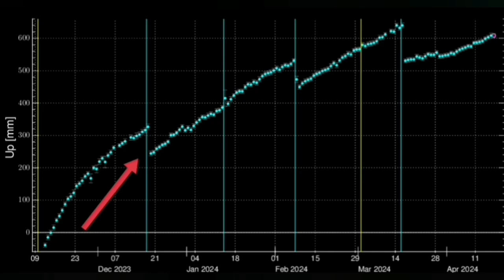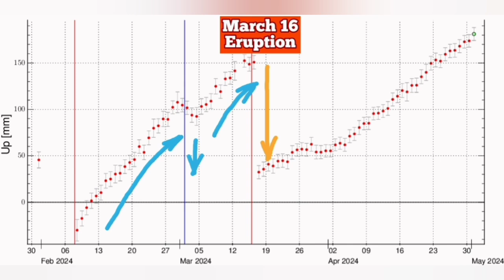IMO Update: Fresh Magma Surge Breaks Grindavik Lava Defence Walls, Iceland KayOne Volcano Eruption